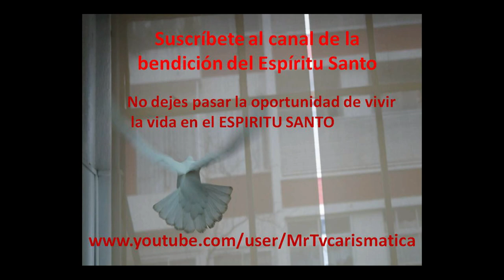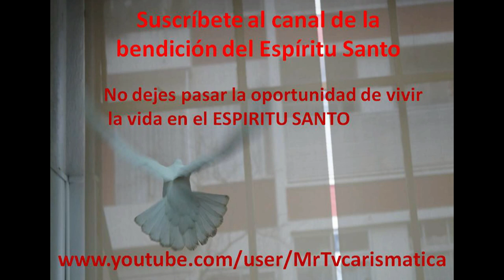NUESTRA MADRE NOS RECUERDA EL EVANGELIO 25 AGOSTO 2019